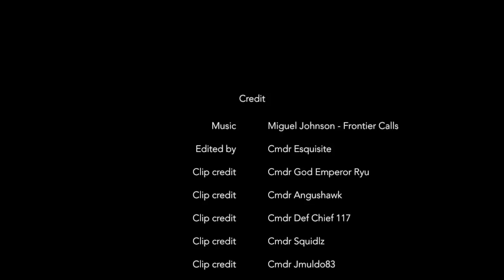Elite: Dangerous. Frontier Calls music video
Music Video created from Miguel Johnsons Frontier Calls feat Tom Cook. Used with licence. Shots from Exo members and Frontier Developments.

Lyrics talk of leaving the hustle and bustle of the bubble and stretching out the to black of frontier space.